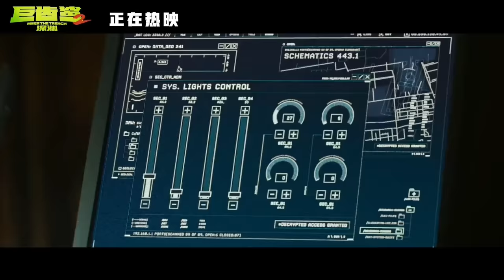MEG 2 THE TRENCH CLIP COMPILATION #2 (2023) Megalodon, Movie CLIPS HD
Jonas Taylor leads a research team on an exploratory dive into the deepest depths of the ocean. Their voyage spirals into chaos when a malevolent mining operation threatens their mission and forces them into a high-stakes battle for survival. Pitted against colossal, prehistoric sharks and relentless environmental plunderers, they must outrun, outsmart and outswim their merciless predators.

RELEASE DATE: August 4, 2023 (USA)
GENRE: Action, Adventure, Horror
STARS: Jason Statham, Jing Wu